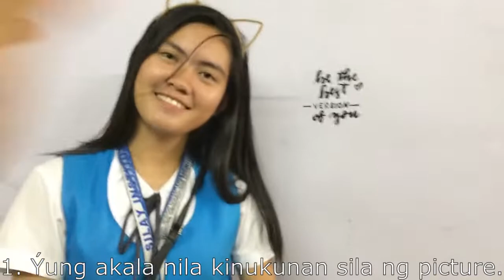Happy Birthday Classmate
Happy Birthday Dhea